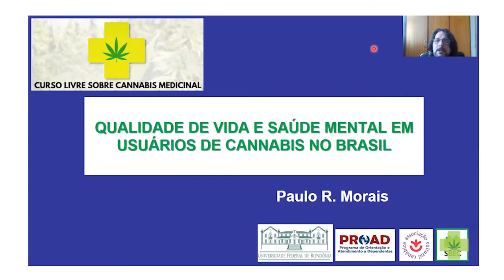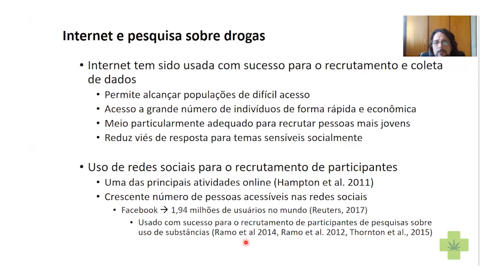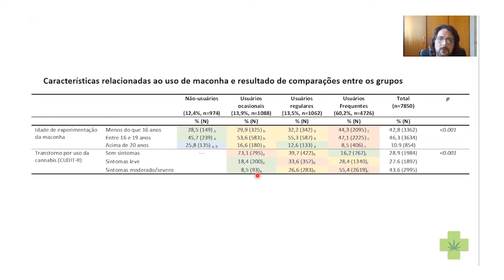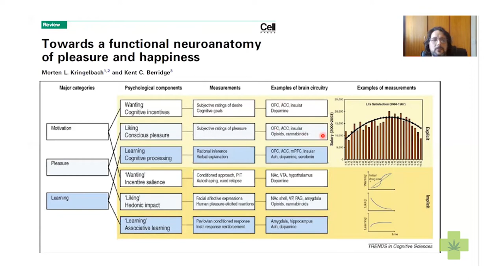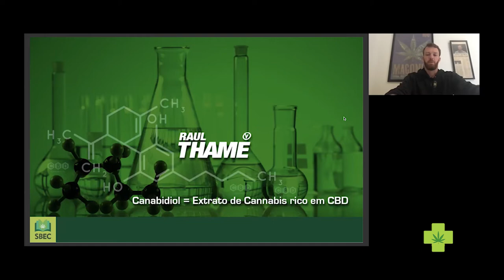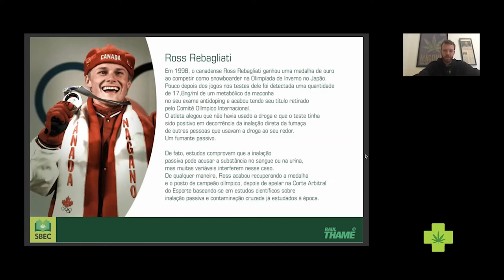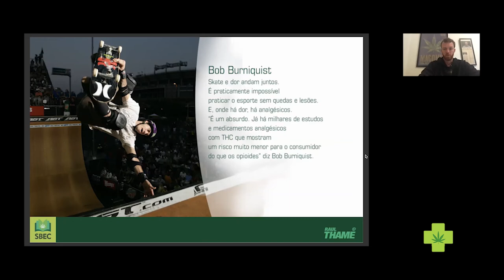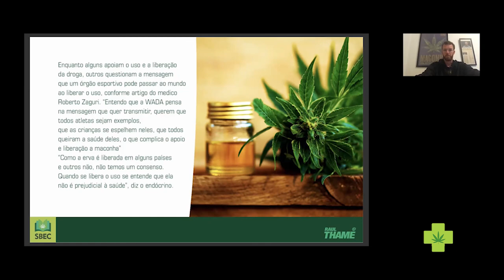13ª Aula de Cannabis Medicinal - Alta Resolução HD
Qualidade de vida e saúde mental nos usuários de Cannabis, com o Prof. Dr. Paulo de Morais e Canabidiol e Analgesia: o crescente uso por atletas lesionados, com Raul Thame.